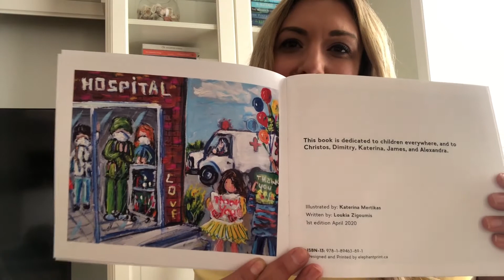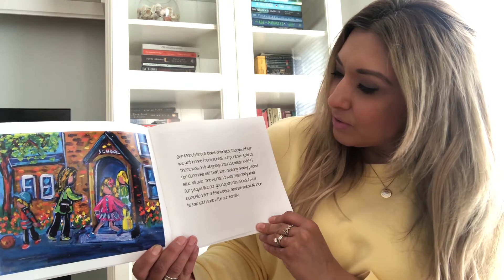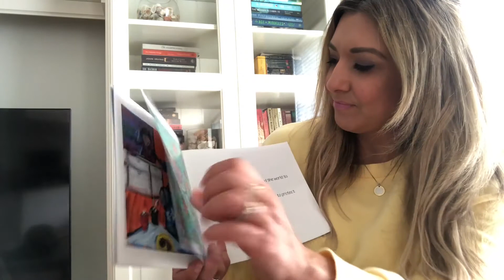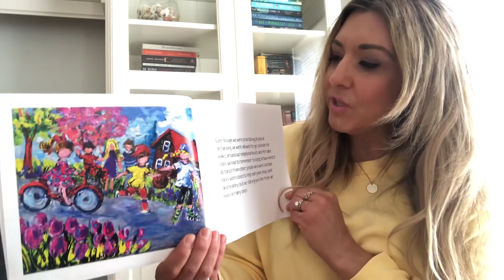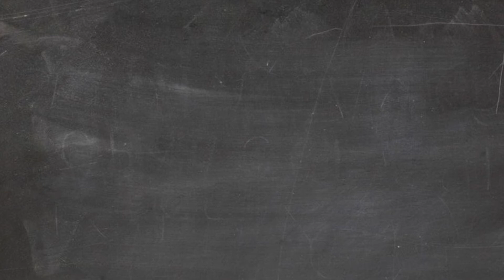Loukia Zigoumis Reads2CHEO: Together, Apart . Life during the coronavirus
**Des sous-titres en français sont disponibles pour cette vidéo et démarreront automatiquement pour les navigateurs programmés sur le français**

Blogger and author Loukia Zigoumis reads her book "Together, apart. Life during the coronavirus"